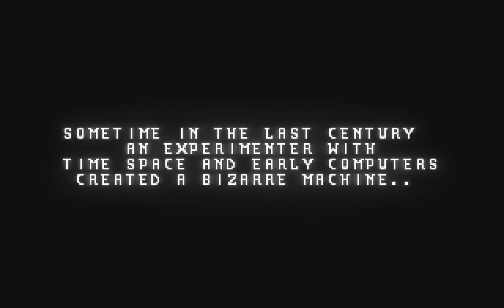The Chaos Engine Remastered Steam PC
Another quick blast on another classic shooter